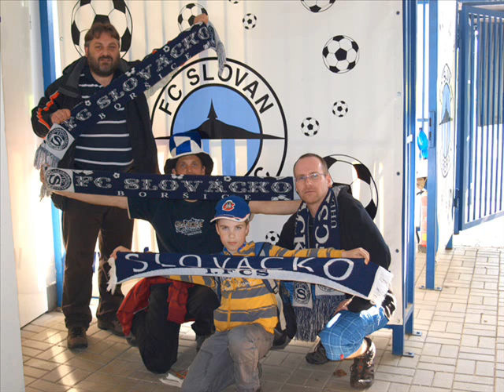fanoušci Slovácka z Jirkova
Hudba je oficiální fandovská z FC Slovácka, fotky z výjezdů do Uh.Hradiště, Bohemky, Ml.Boleslavi, Liberce, Plzně a Teplic. I když žijeme v severních Čechách, naše srdce je modro-bílé!